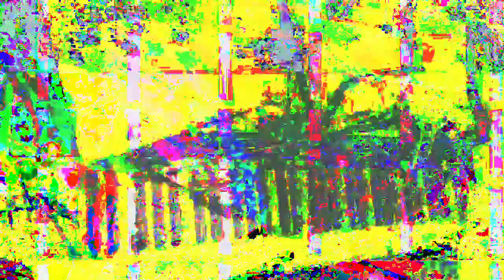Movie 23 02 19 15h27m13s 7:07 minute video performance mixes. *Photosensitivity Warning*